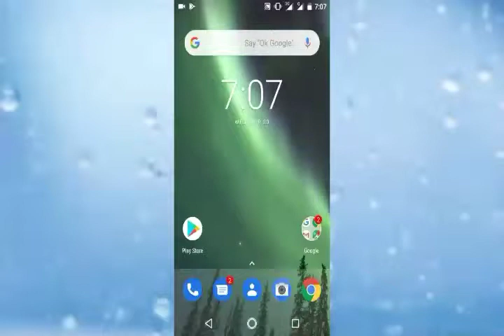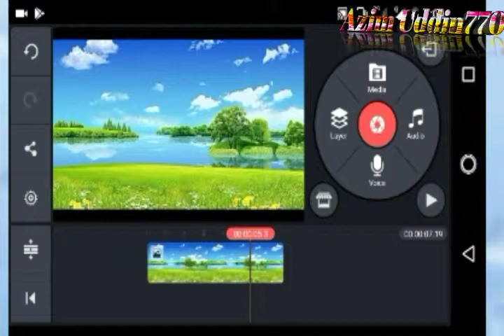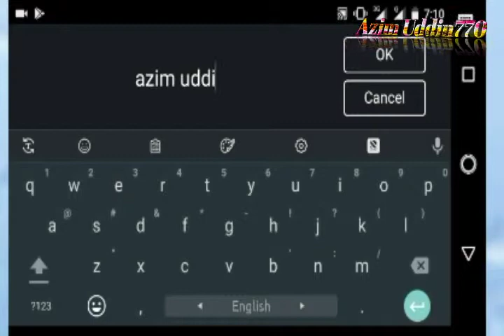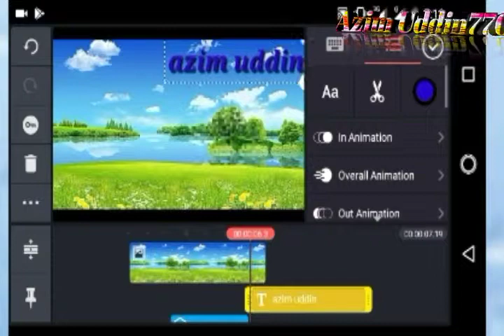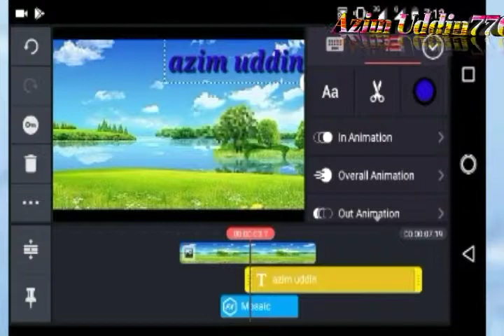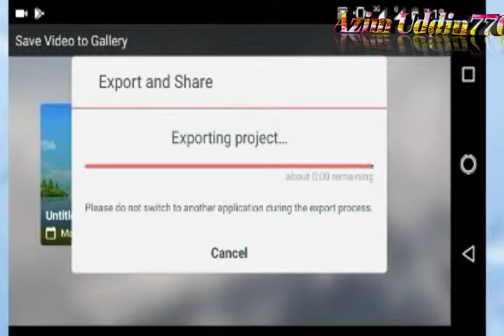Kinemaster A to Z bangla tutorial